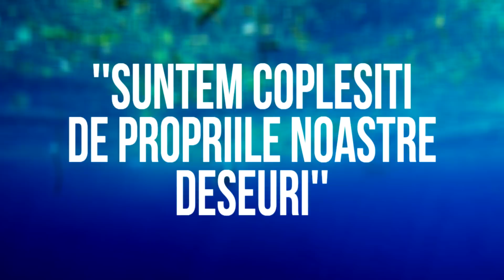Ne afecteaza PLASTICUL din OCEANE?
Imaginați-vă o porțiune de teren cu suprafața de 34 de ori mai mare decât a Manhattan-ului. Acum imaginați-vă că este acoperită cu un strat de deșeuri din plastic cu grosimea de 30 cm, cât vezi cu ochii. Aproximativ 9.5 milioane de tone de deșeuri plastice, conform celei mai precise estimări, sunt aruncate anual în oceane. „Suntem copleșiți de propriile noastre deșeuri”, a declarat Jenna Jambeck, inginerul de mediu care a condus studiul din 2015 în urma căruia a rezultat acest număr uriaș.

Edit video/Voce: Joker
Edit audio/Text: Andrei

HAIDA' SA FIM MAI MULTI!